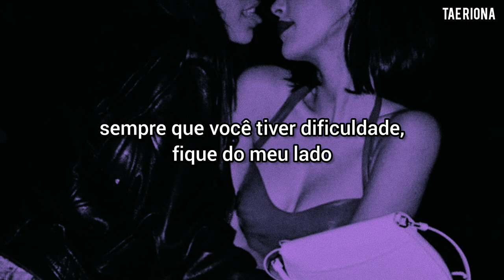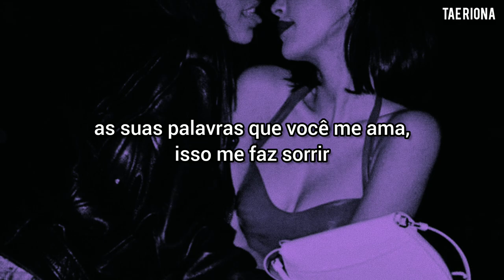jane b - be your girl [TRADUÇÃO/LEGENDADO]